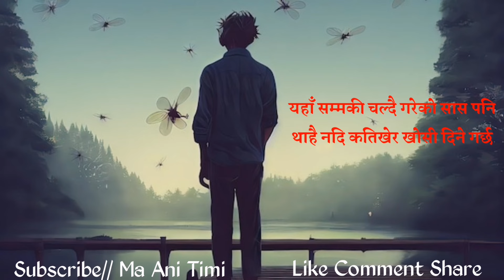Heart Touching Lines | Man Xune Line Haru | Nepali Sad Status | Beautiful Nepali Shayari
ma ani timi, where you will find videos on:

Nepali :
- Love Quotes
- Love Status
- Love Lines
- Shayari
- Muktak
- Poetry